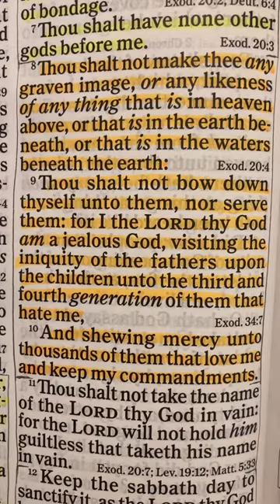Thou shalt not make thee any graven image.